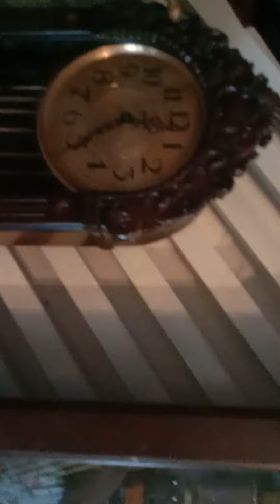don ariel house,,❤️